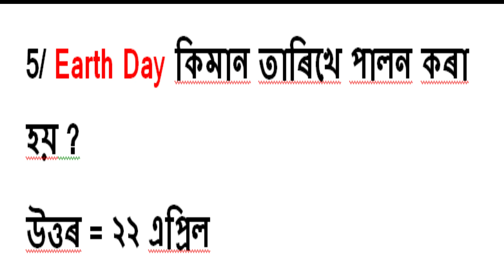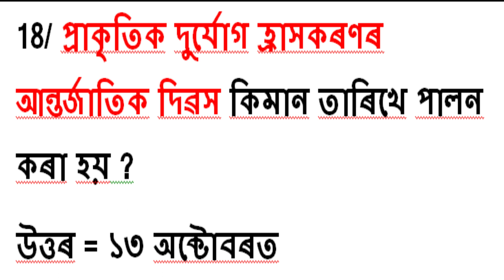Assam Special TET 2021 /D el ed /পৰিবেশ সম্বন্ধীয় দিৱস পালন/Observance of the Environmental days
২০ টা পৰিবেশ সম্বন্ধীয় দিৱস / Environmental studies

শিক্ষা মূলক মনোবিজ্ঞান part 01= শিক্ষা মূলক মনোবিজ্ঞান part 02= ব্যক্তিত্বৰ 30 টা দৰকাৰী প্ৰশ্ন= ব্যক্তিত্বৰ সংজ্ঞা আৰু বৈশিষ্ট্য= আগ্ৰহ আৰু মনোযোগ ৰ 50 টা দৰকাৰী প্ৰশ্ন উত্তৰ= বহিৰ্মুখী আৰু অন্তৰ্মুখী ব্যক্তিত্বৰ মাজত পাৰ্থক্য= শিক্ষণৰ কেইটামান দৰকাৰী সংজ্ঞা= পিয়াজেৰ তত্ত্ব = Concept of development=